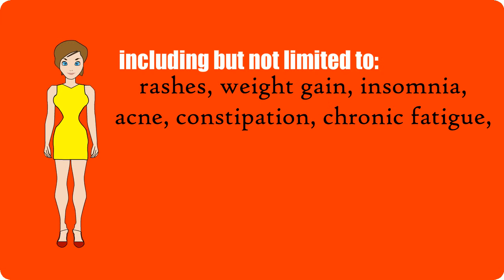Yeast Infection No More By Linda Allen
The video presentation above shows you some unique and rare tips on how to eliminate candida yeast infection and gain complete relief in as little as 12 Hours! This is based on the latest scientific research on how to stop the actual CAUSE of Candida overgrowth and the debilitating yeast infection symptoms such as: Vaginal or Male Yeast Infections, Thrush, Digestive Disorders and Allergies, Mood Swings, Rashes and Loss of Energy. *And if you also have any excess, unhealthy body-fat, then the moves highlighted above will help burn it off while restoring your energy and vitality and dramatically improving the quality of your life.